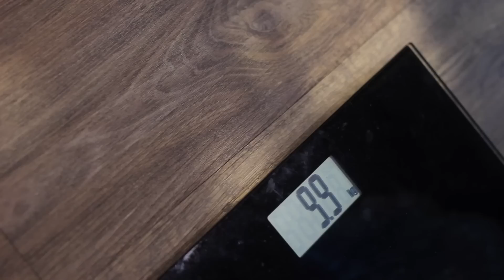SHIROHIGE TERBAGUS SEPANJANG SEJARAH!! RUGI YG GAK NONTON MAN!! UNBOXING EDWARD NEWGATE! 200 KG MAN!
Frenz bantu FOLLOW IG temen gue yah
pecinta ONEPIECE juga dia!!